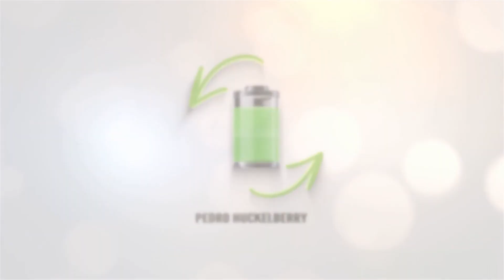Tú experiencia con los puntos de carga